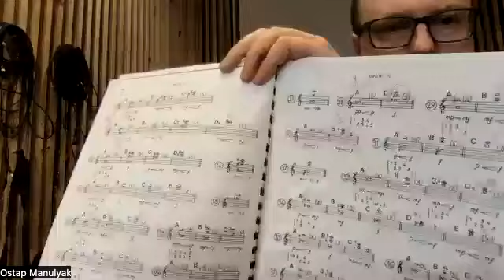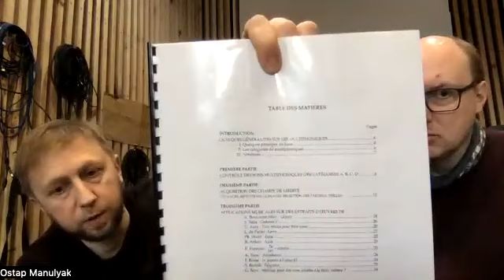Інструментознавство: розмова про сучасну флейту із Юрієм Гураном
Лекція в рамках дисципліни "Інструментознавство" у Львівській національній музичній академії імені М.В.Лисенка